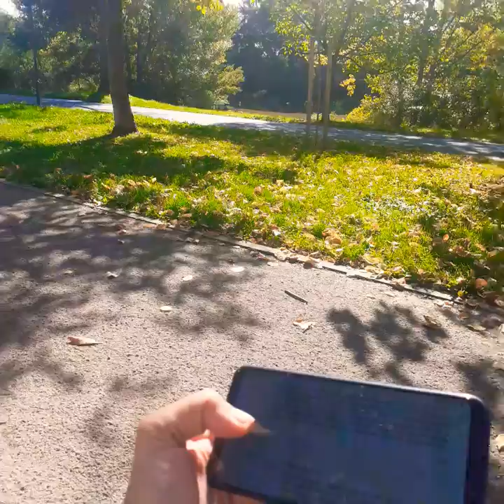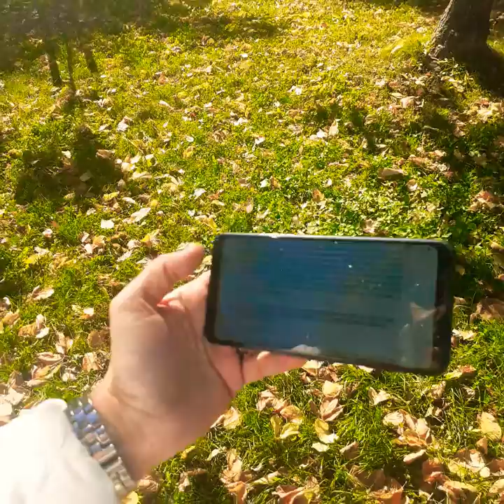IMITATIO CHRISTI | Thomas à KEMPIS | #108/114 | Cartea IV/Capitolul XII | Audiobook | [v. playlist]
NU CITESC PENTRU BANI!

Cartea IV: Despre taina sfântului altar

Capitolul XII: SĂ NE SILIM CÎT PUTEM DE BINE, PREGĂTINDU-NE SUFLETUL PENTRU PRIMIREA SFINTEI ÎMPĂRTĂŞANII

Cîteva piste mai jos: